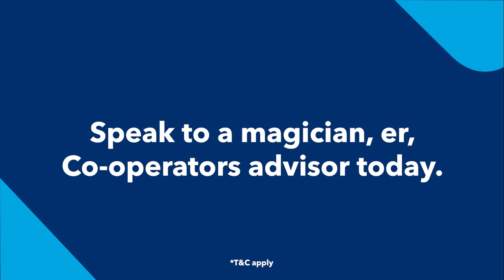Disappearing Deductible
By staying claims-free, you can take advantage of Co-operators "disappearing deductible" and lower your home insurance deductible by $100 each year. Speak with us today to see if it’s right for you.

 T&C apply.